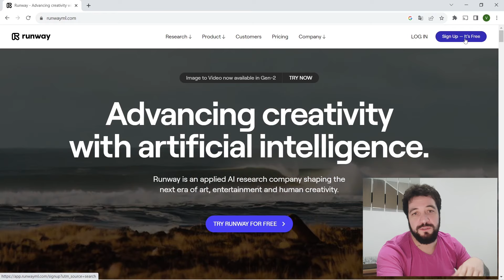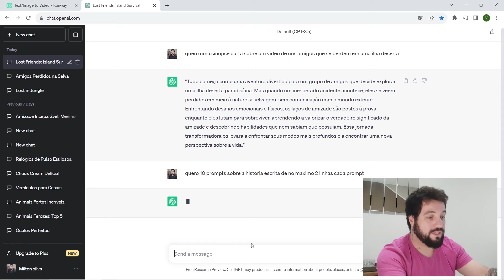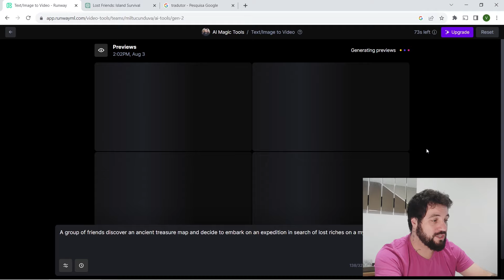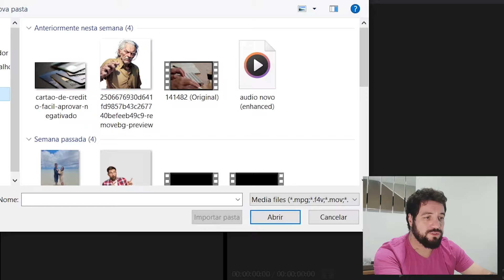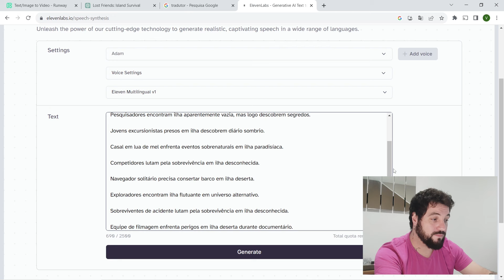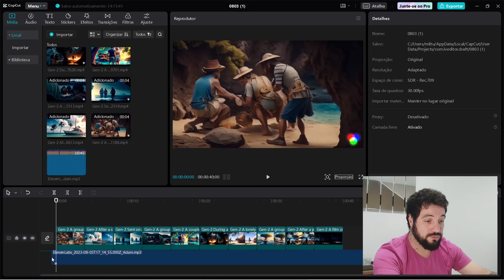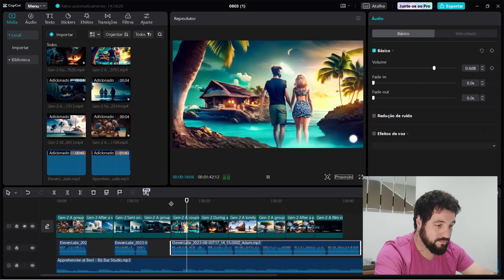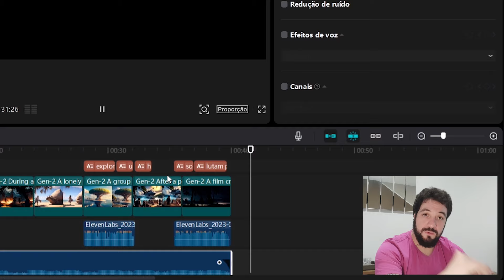Crie VÍDEOS INCRÍVEIS com essa plataforma de I.A - De TEXTO para VÍDEO no Youtube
Neste vídeo, exploraremos uma plataforma incrível de inteligência artificial. Ela é capaz de criar vídeos fantásticos através de simples prompts de textos.

No vídeo, também aplicaremos legendas, narração e edição desse vídeo. Você quer criar um canal no Youtube de histórias e com imagens fantásticas criadas pela Inteligência Artificla I.A? Esse vídeo é pra você!